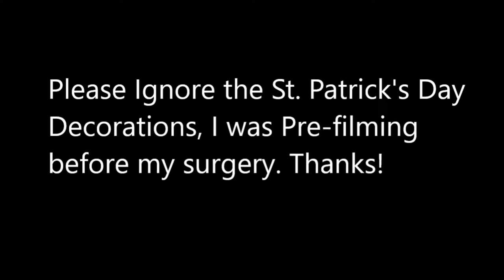Candle Collection from a former Candle Company Employee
Hello Friends!! Today’s video is my entire Candle Collection! I used to work at Gold Canyon Candles in the R&D department so I have a lot of Candles, also I have an obsession with Bath and Body Works Candles!!